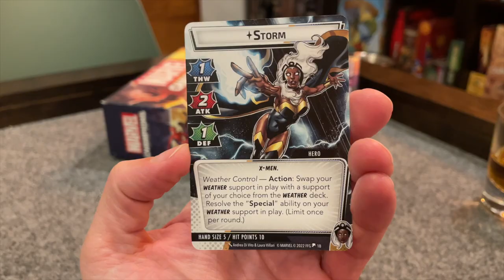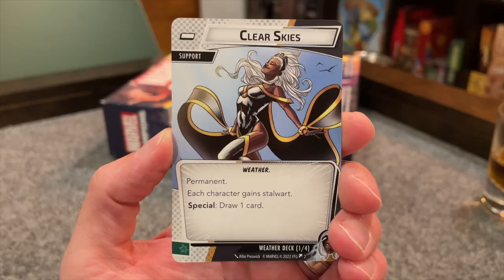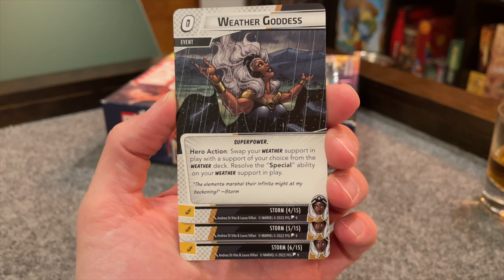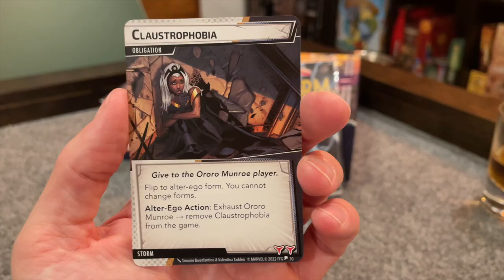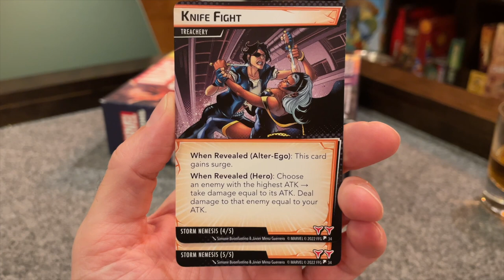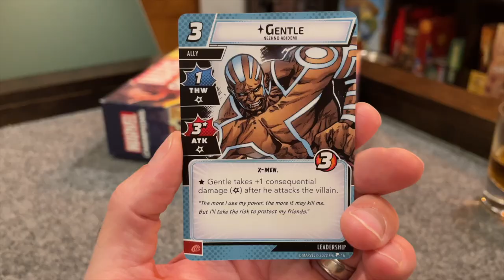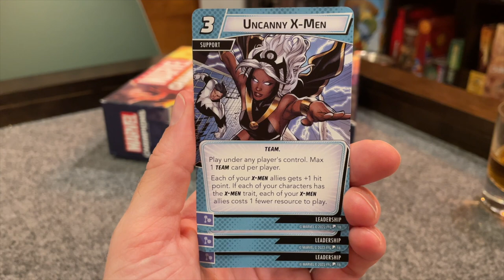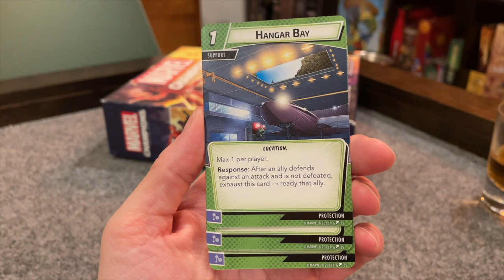Marvel Champions Hero Pack: Storm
The Grouchy Nerd looks takes a look at the Storm Hero Pack for Fantasy Flight Games' Marvel Champions. Storm came with a Leadership deck.

If you'd like to help support these videos, you can do so here!